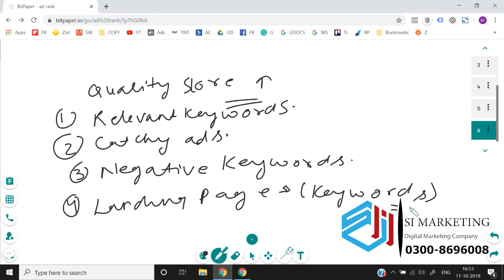Ad Rank in Google Ads Course in Urdu | Google Ads Lesson # 5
Google Ads are still one of the best platforms that you can use to grow your business. Primarily because it lets you reach the right people when they're looking for whatever it is that you're selling. When they're actively searching for keywords related to your content, your product, your services, you can be right then and there. But, a lot of people find it difficult to make their campaign scale and become profitable. So what should you do?
Start off by going more specific and going after longtail phrases because you tend to generate more sales from that, and in many cases, those keywords have a lower cost per click even though they can make you more money.